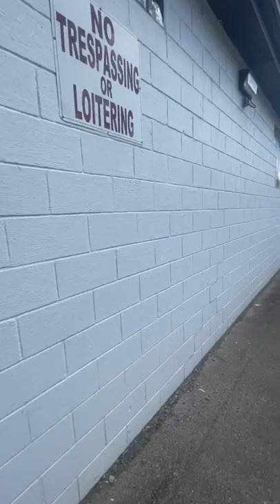Entrance View | Ryko Ultraclean At Honey Bear Sunoco Gas Station At Perryopolis PA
Very busy with a lot going on so this day is my holiday off since it’s memorial week.

So my transfer ride is taking a personal day off so my mom kept me updated 5 of her nicest veterinary friends who are also my veterinary friends of names, Geary, Nikki, Michelle, Kayci, Chelsea want to see me since it’s been a couple months which i kept her updated awesome plus my brand new nicest dog name Shi is with us.

After i help my mom with a few of veterinary locations part of job in this direction my mom had to complete a calls to her coworkers then my mom kept me updated her vehicle needed to get clean so my mom with me and my brand new nicest dog name Shi came to this location since i got a request to do the entrance of the ryko ultraclean with neonglide brushes but first i had to call to make shore it’s open then convenience store kept me updated it was open so i got the same wash $6 Silver plus there’s also $5 Gold Wash.

The request is from nicest subscriber Car Wash Studios where i promised him i would do the entrance view of the ryko ultraclean with neonglide brushes at this location plus a shoutout to him since it’s nice to hear from him as 1 of my favorite subscribers to enjoy his uploads.

Keep subscribers updated next time i will do the inside view at this location since i chatted with my mom about the situation then my mom told me very nicely she appreciate it the update ahead of time.

By the way another update i will be revisiting the other ryko ultraclean with an inside view at the other location sometime.